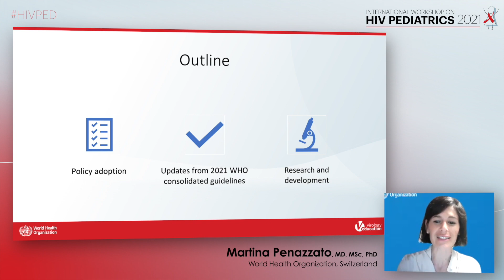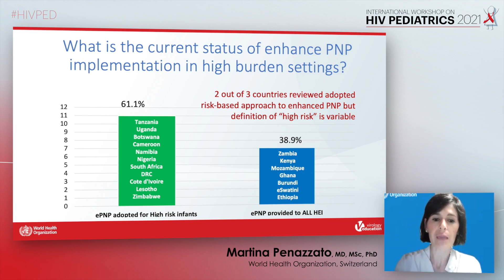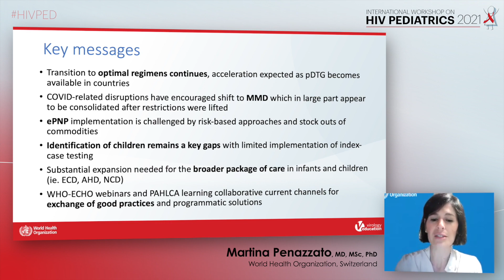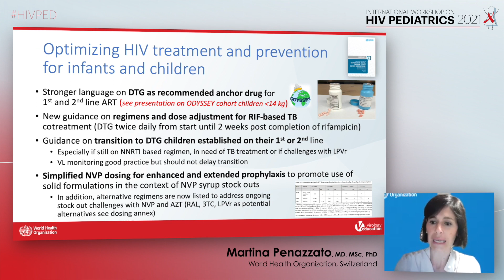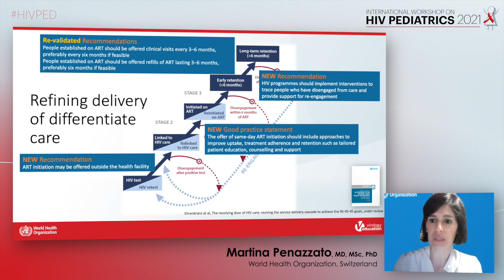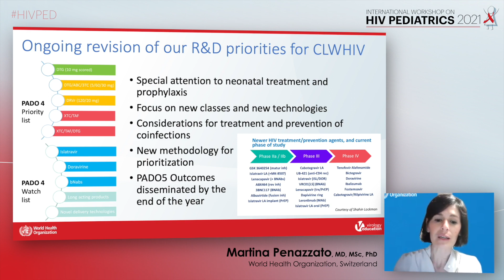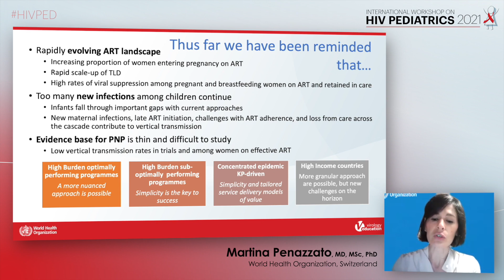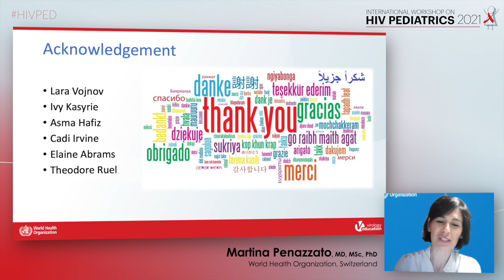Pediatric HIV Treatment and Prevention: What’s New for 2021 - Martina Penazzato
Title: Pediatric HIV Treatment and Prevention: What’s New for 2021
Speaker: Martina Penazzato, MD, MSc, PhD, WHO, Switzerland
Presented at Session 1: Global Updates
HIV Pediatrics 2021